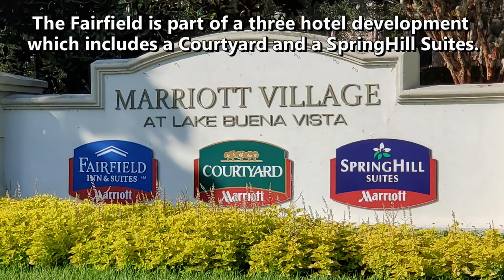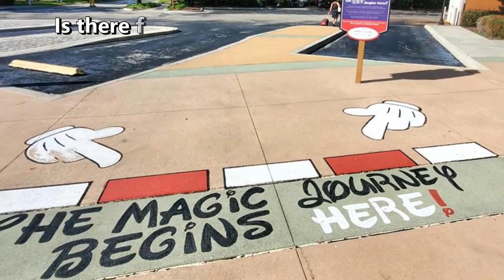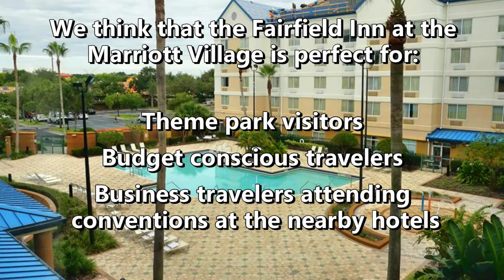The Fairfield Inn & Suites Orlando Lake Buena Vista (Hotel & Room Tour)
The Fairfield Inn & Suites Orlando Lake Buena Vista (Hotel near Walt Disney World)

The Fairfield Inn & Suites Orlando Lake Buena Vista in the Marriott Village is a high quality / affordable hotel that is located just outside The Walt Disney World Resort in Orlando, Florida and is a Disney Good Neighbor Hotel.

Just a short distance from the Disney Springs area and minutes to the theme parks, visitors to the area can find rates below $100 per night during the off-season.

0:00 Introduction
1:10 Frequently Asked Questions
1:55 Amenities & Features
3:27 Location
4:17 Room Tour
5:22 Our Review - What We Liked & Did Not Like
6:12 Walt Disney World 50th Anniversary Celebration Highlights

► Learn more about the 50th Anniversary Celebration of Walt Disney World

Florida is the perfect destination for your next family vacation as there are so many amazing things to see and do when the weather is warm. And it's always warm in Florida!